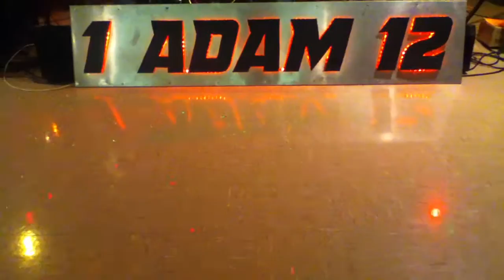1 Adam 12 at Brad's Battle! (1)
A Band of epic proportions that played at my father's cancer benefit.